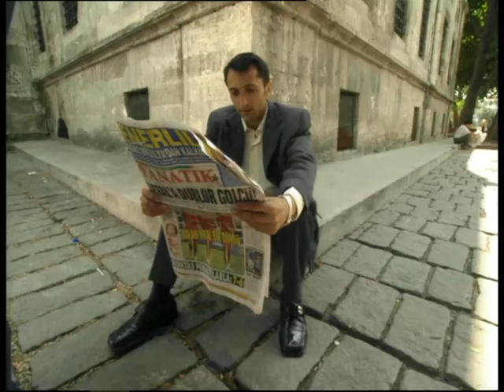Serseri 2. Bölüm - FULL BÖLÜM